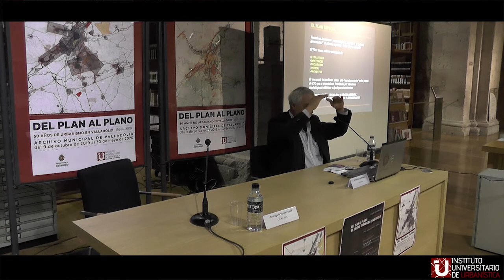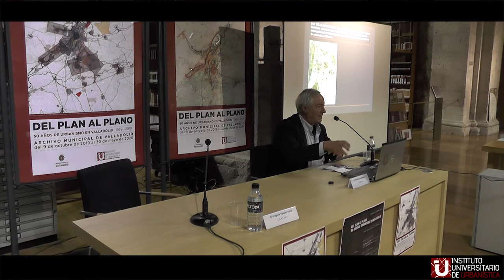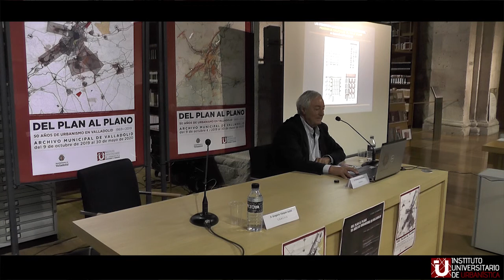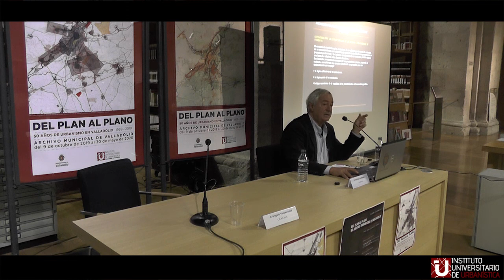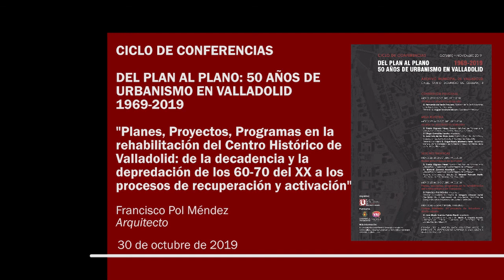3. Planes, Proyectos, Programas en la rehabilitación del Centro Histórico de Valladolid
Conferencia a cargo de Francisco Pol, en el marco del Ciclo de conferencias "Del plan al plano. 50 años de urbanismo en Valladolid 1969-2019", organizado por el Instituto Universitario de Urbanística (UVa), y celebrado entre octubre y noviembre de 2019 en el Archivo Municipal de Valladolid